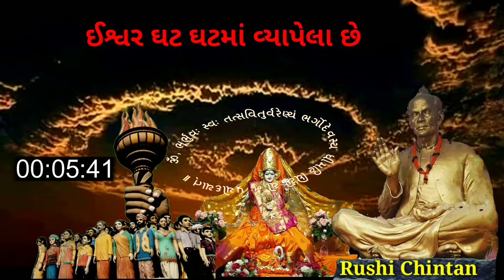ઈશ્વર ઘટ ઘટમાં વ્યાપેલા છે | ईश्वर सर्वव्यापी है | YSG 12 2019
shanti kunj
shantikunj darshan
rushi chintan gujarati
shantikunjvideo
shantikunj video
haridwar

All_World_Gayatri_Pariwar
Shantikunj, Haridwar

# rushi chintan
#  pragna puran
# Pt_Shriram_Sharma_Acharya
# krantikari vicharo